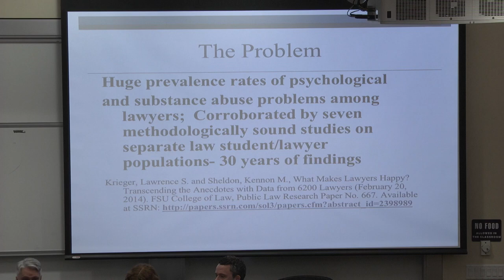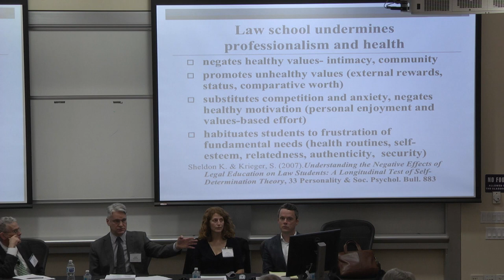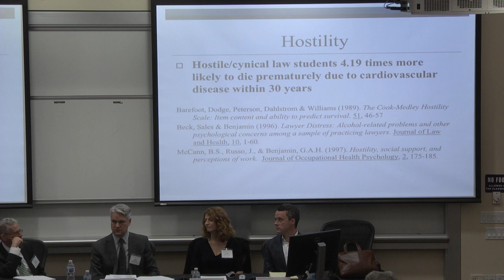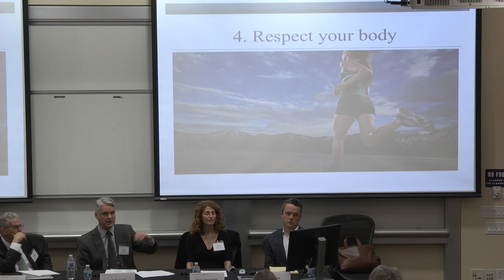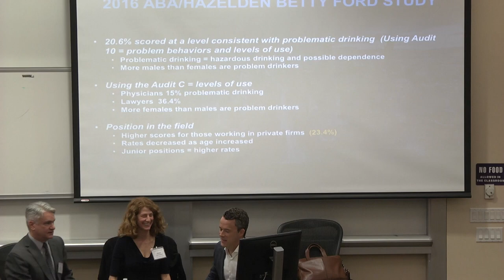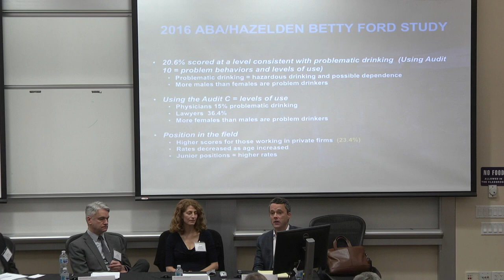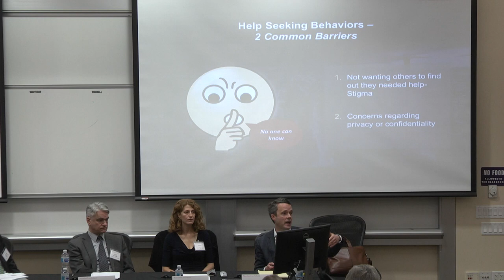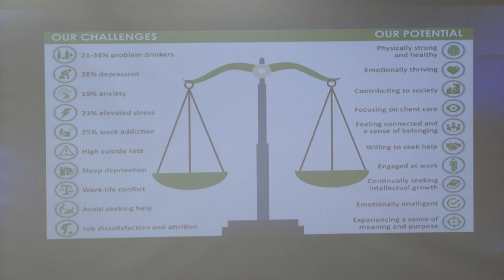The Elephant in the Room: The Legal Profession, Mental Health, and Substance Abuse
As lawyers, we are taught to be problem identifiers and solvers, adherents to logical analysis to create resolution for complex emotional and business issues. And yet, as a profession, we face significant problems in our own population with mental health and substance abuse. In 2016, a large study found that 21 percent of licensed, employed attorneys qualify as problem drinkers, 28 percent of lawyers experience depression, and 19 percent have anxiety symptoms. The study found younger attorneys in the first 10 years of practice have the highest incidence of these problems. In summer 2017, the New York Times published a remarkable piece describing the opiate addiction and eventual overdose death of a Wilson Sonsini partner, written by his ex-wife and our panelist, Eilene Zimmerman. The problems of depression, anxiety, and substance abuse reach across all tiers of our profession.

The Center on the Legal Profession and the Office of Student Affairs
sponsored this panel discussion led by Professor Joe Bankman and featuring Ms. Zimmerman, Professor Andy Benjamin of University of Washington, and Patrick Krill, former practicing attorney and now mental health consultant.